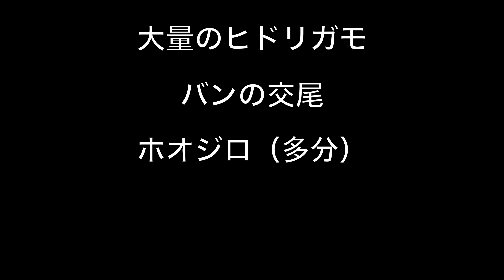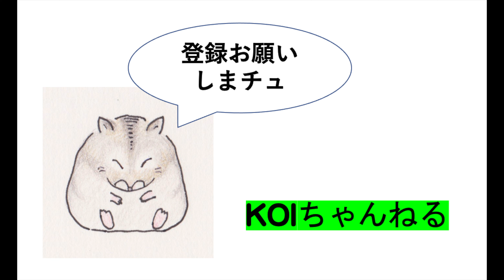バンの交尾・ホオジロ？・本日のおっさんぽ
本日の撮影場所は、以前、ヒドリガモが
池に大量にいたのですが、今回おらず、
探したところ、
近場の草葉で餌を食べていました。
また、この撮影地は、春にはバンの子供が
多くいますが、それへ向けてか、
バンの交尾がみられました。
また、短時間ですが、ホオジロと思われる鳥も
撮影できました。

レンズ
OLYMPUS 100-400mm

music Days     ©️ H/MIX GALLERY